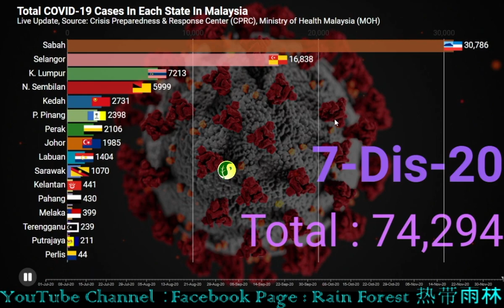COVID-19 Cases By State In Malaysia 7 December 2020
December COVID-19：
1 Dec 2020 : 1472 cases
2 Dec 2020 :  851 cases
3 Dec 2020 : 1075 cases
4 Dec 2020 :  1141 cases
5 Dec 2020 : 1123 cases
6 Dec 2020 : 1335 cases
7 Dec 2020 : 1600 cases

Negeri Sembilan 541
Selangor 426
Sabah 248
KL 148
Johor 98.
N9 +541Kes
Selangor +426Kes
Sabah +248kes
KL +148Kes
JOHOR +98kes
Penang +55Kes
Perak +54Kes
Kedah +18Kes
Labuan +5Kes
Kelantan +3Kes
Sarawak +2Kes
Pahang +1Kes
Melaka +1Kes
Perlis +0Kes
Putrajaya +0Kes
Terengganu +0Kes